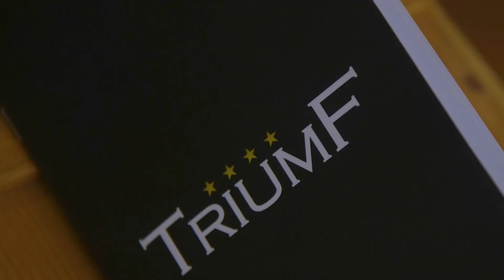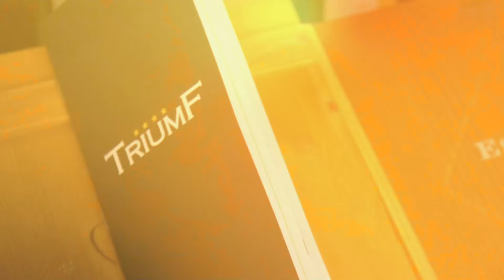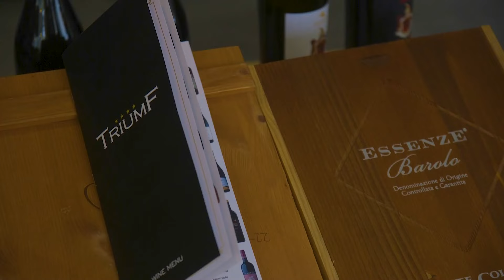'Hotel Triumf', zgjedhja ideale per pushime unike